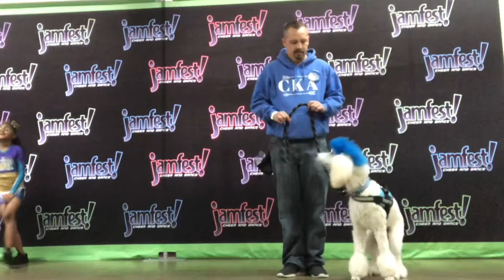AWESOME Event JamBash 2020 Nashville | Service Dog Training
Fluffy and I went to JamBash Nashville Tennessee 2020 Cheer Competition. This event was held at the Nashville Municipal Auditorium. You can see we both had a lot of fun. Training in this type of environment is key to our success.

-The Fluffy Poodle is a Standard Poodle service dog. The journey you are witnessing is like no other. The Fluffy Poodle has changed this veterans life. Watch as they both work and work together.

-I am NOT a dog trainer. Just showing our journey together. We get professional training from professional trainers.

Music is IMovie Free Music on IPhone no royalty.